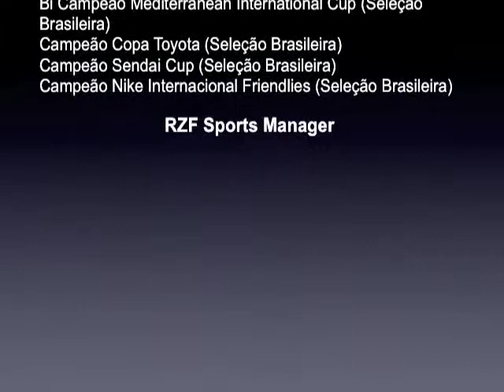www futebolparatodos com br Crystian 2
O site do profissional de futebol - Videos de jogadores Brasileiros, curriculum de jogadores, treinadores , representação de jogadores de futebol